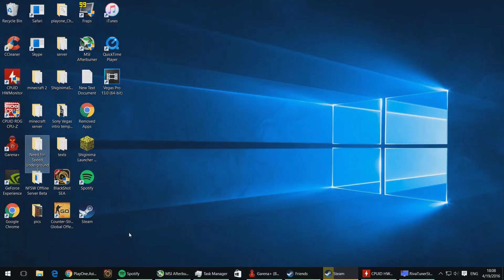Blackshot SEA - Double Your Free Lucky Draw Box Daily Guide (NO HACKS) (Works With Pumpkins Too)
When free stuff is not enough what do you do? If you didn't already know follow these steps to take advantage of this event and you will be able to double it or maybe triple it. (you will need a 3 character slot account in order to triple it.) (Also works for Lucky Draw Box Mini and Halloween Pumpkins)

►Leave a suggestion on what to make next.◄